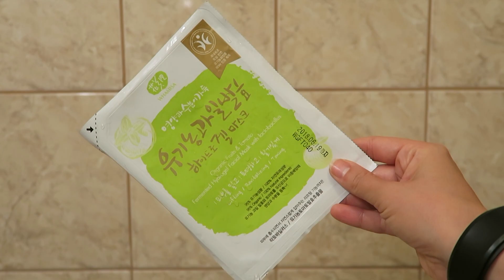Chwila dla siebie - rutyna pielęgnacyjna "na wyjeździe" - Czarszka -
Miałam dłuższą chwilę dla siebie w pokoju hotelowym po wykładach na tegorocznym Secrets of Beauty. Nawet sobie nie wyobrażacie, jak bardzo czekałam na takie pół godziny czasu tylko dla siebie, z muzyką i pielęgnacyjnym rozpieszczaniem :D
Każdemu z Was życzę chociaż chwili wytchnienia w tym tygodniu ;)
Buziaki!
P.

Lista produktów:
regulujący balsam do mycia twarzy Czarszka - balsamy są dostępne w każdą sobotę i z przyjemnością informuję - skończyły się polowania :D Już 3 tydzień można było kupić balsam w niedzielę :D

peeling gommage Swanicoco: nie mogę w tej chwili znaleźć na stronie :/

Paulina Czarszka
skr. poczt. 44.
77-400 Złotów